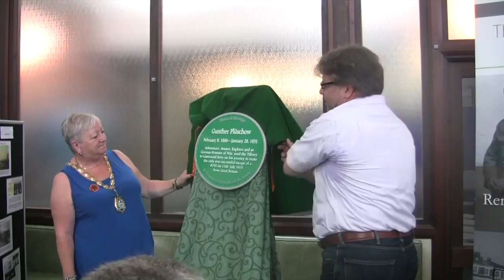A plaque in memory of Gunther Pluschow unveiled in Tilbury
ON SATURDAY morning in the London Cruise Terminal in Tilbury, a plaque marking the daring feats of german service man, Gunther Pluschow, was unveiled.

Pluschow was the only German prisoner-of-war to escape from Britain. The key part of his passage was his journey through Tilbury.

Members of the Circle of Friends of Gunther Pluschow, the German Naval Attache, the mayor of Thurrock, cllr Sue Gray and the Thurrock MP, Jackie Doyle-Price gathered to commemorate a remarkable man.

In our film, letters from the family of Gunther Pluschow, now living in Canada are read out.